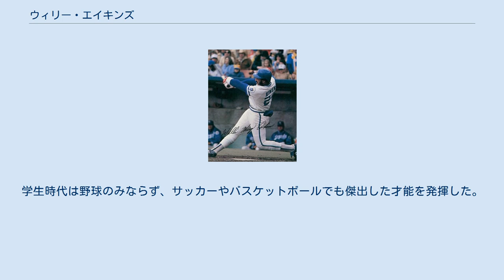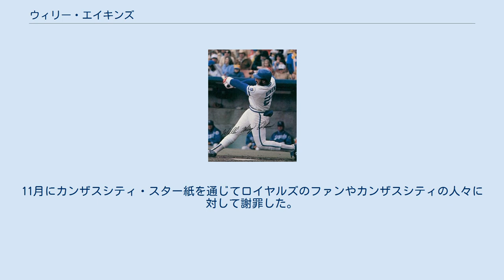ウィリー・エイキンズ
レオン・ブラボーズの選手
ウィリー・メイズ・エイキンズ（Willie Mays Aikens , 1954年10月14日 - ）は、アメリカ合衆国サウスカロライナ州セネカ出身の元プロ野球選手（一塁手）。
 カンザスシティ・ロイヤルズの中心選手として一時期活躍した。
現役引退後の1994年にクラック・コカイン販売の罪4件とコカイン販売時の銃器使用の罪1件で懲役20年の判決を受けて服役し、2008年の連邦量刑ガイドライン改正により、釈放された。
 貧困の家庭で生まれ育った。
学生時代は野球のみならず、サッカーやバスケットボールでも傑出した才能を発揮した。
1975年1月のMLB2次ドラフト1巡目で全体2位指名を受け、MLBのカリフォルニア・エンゼルスに入団した。
 1977年5月17日の対ボストン・レッドソックス戦でMLBデビュー。
 1979年はエンゼルスの正一塁手に定着し、打率.280・21本塁打・81打点を記録した。
しかし、12月6日にトレードでカンザスシティ・ロイヤルズへ移籍した。
 1980年は打率.278・20本塁打・98打点の成績で、本塁打数と打点数はジョージ・ブレットに次いでチーム2位を記録した。
この年のロイヤルズはリーグチャンピオンシップシリーズでニューヨーク・ヤンキースを3連勝で下し、フィラデルフィア・フィリーズとのワールドシリーズに進出を果たした。
エイキンズはワールドシリーズの第1戦と第4戦で2本塁打ずつ放ち、6試合で打率.400を記録したが、チームは2勝4敗でワールドチャンピオンを逃した。
同一シリーズで1試合2本塁打を2度記録している選手は他に2009年のチェイス・アトリーのみである（2012年終了時）。
 1983年に規定打席未到達ながら、125試合出場で打率.302・23本塁打・72打点を記録した。
オフにコカイン所持の容疑で逮捕。
11月17日に有罪判決を受け、チームメイトのウィリー・ウィルソン、元チームメイトのバイダ・ブルー、ジェリー・マーティンと共に懲役3ヶ月を言い渡された。
12月20日にロイヤルズがトロント・ブルージェイズとの間でトレードを成立させ、ブルージェイズへ移籍した。
 MLBコミッショナーのボウイ・キューンから1年間の出場停止処分を受けたが、その後に処分が見直されて1984年5月15日に復帰した。
1984年は93試合に出場して打率.205・11本塁打に終わった。
 1985年はシーズンのほとんどを傘下AAA級シラキュースで過ごした。
また、ピッツバーグ薬物裁判に関連して大陪審に召喚されて証言した。
 その後は1986年から1991年までメキシカンリーグのプエブラ・エンゼルス、ハリスコ・チャロース、レオン・ブレーブス、モンテレイ・インダストリアレスに所属した。
 1986年オフに日本プロ野球のヤクルトスワローズがエイキンズの獲得を目指し、エイキンズ自身も日本でのプレーに興味を持っていたが、交渉直前になってヤクルト本社から「健康を売り物にしている会社。企業イメージが悪くなる」という懸念が指摘され、解雇する予定だったマーク・ブロハードは残留、入団は幻に終わった。
 エイキンズは1991年から1994年までドラッグを常用していた。
警察は1993年12月にエイキンズが自宅で麻薬を密売したとの情報を得て、彼の住むマンションを監視下に置いた。
エイキンズの家に出入りする多数の人物を観察した後に短期間の滞在を終了した。
1994年3月2日に女性私服警官への複数回に渡るクラック・コカインの販売により、自宅で逮捕された。
同年12月12日に開催された複合量刑の公聴会で判決が下り、連邦量刑ガイドラインに基づいてコカイン販売では最高刑となる懲役15年8ヶ月に、コカイン販売時に弾丸を充填した銃器を所持していた罪で5年が加えられた。
 連邦量刑ガイドラインの改正に伴い、2008年6月4日に釈放された。
11月にカンザスシティ・スター紙を通じてロイヤルズのファンやカンザスシティの人々に対して謝罪した。